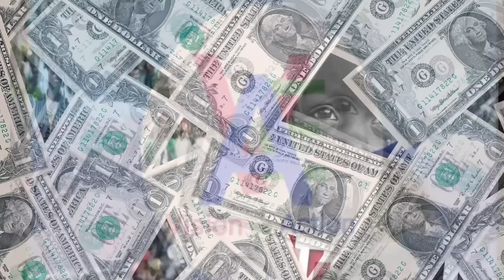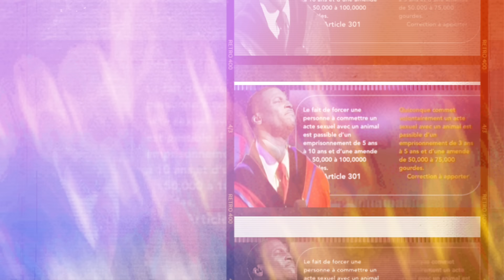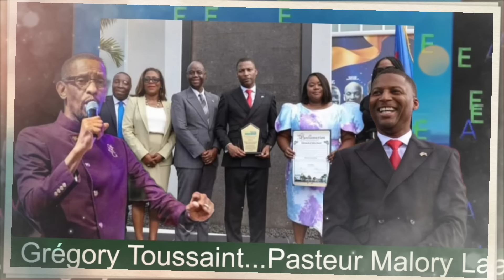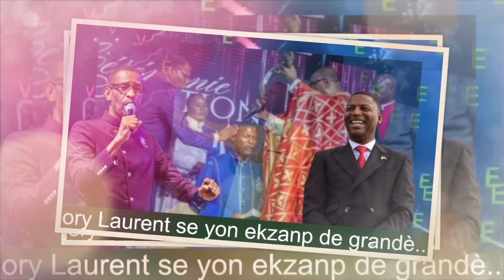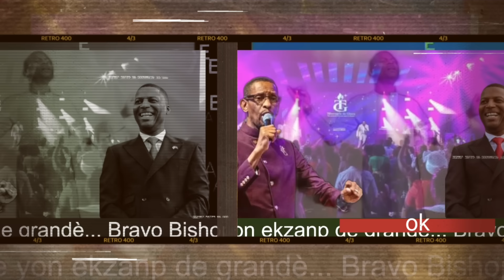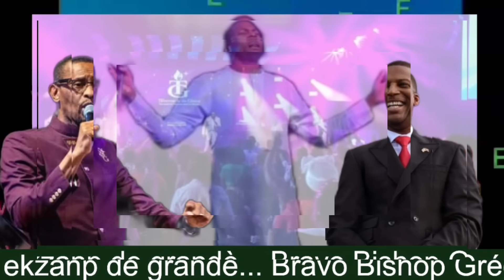Pastè Malory Laurent prouve'l se yon sèvitè bonDye| tout Pastè yo ta dwe swiv ekzanp saa...